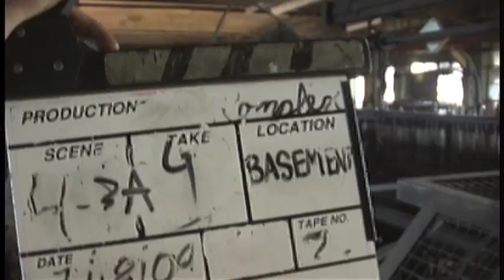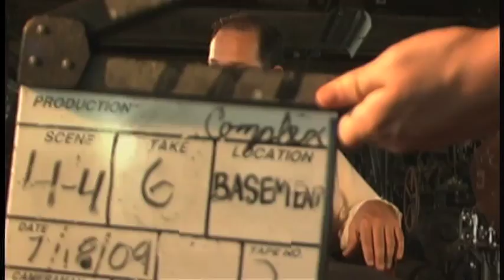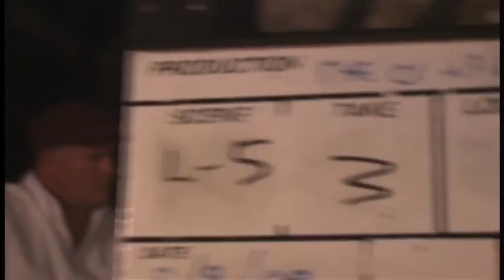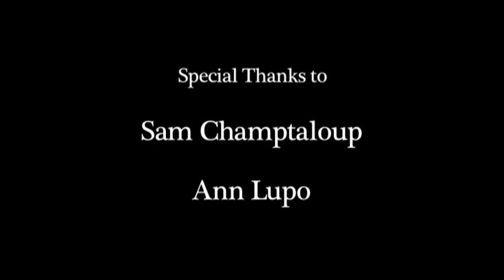The Complex: Behind the scenes: Before the take, Slate Action.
This is a clip from the Special Features portion of 'The Complex' DVD. It shows our Assistant Director Sam Champtaloup at his best, getting the set and crew ready for a take, and then slating it. This video shows slating for almost every shot in the film. Ann Lupo was also Assistant Director for one day.